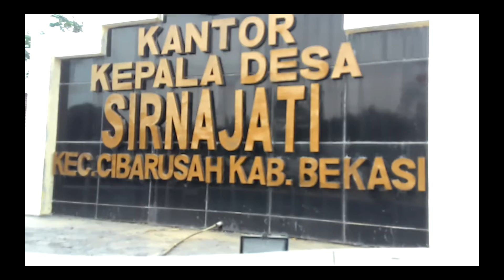sedekah air di cibarusah bekasi 2